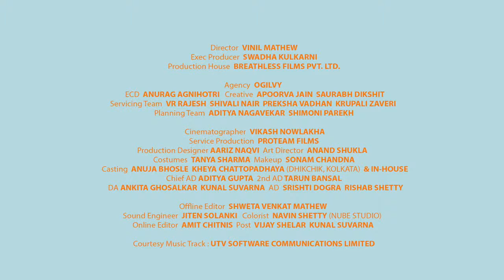MILTON-METRO || LOVE SHORT FILM || DIRECTOR: VINIL MATHEW || BREATHLESS FILMS PVT.LTD.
MILTON-METRO
DIRECTOR: VINIL MATHEW
SWADHA KULKARNI
BREATHLESS FILMS PVT.LTD.
ANURAG AGNIHOTRI
APOORVA JAIN SAURABH DIKSHT
VR RAJESH SHIVALI NAIR PRAKASH VADHAN KRUPALI ZAVERI
ADITHYA NAGAVEKAR SHIMONI PAREKH
VIKASH NOWLAKHA
PROTEAM FILMS